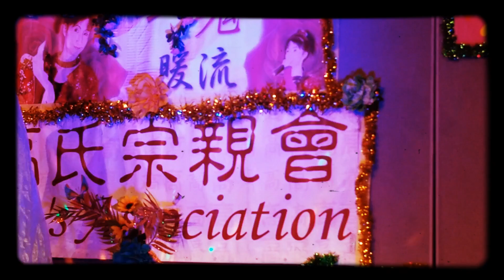每當變還時,甜言蜜語，高紅玫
玫瑰暖流成立十一週年關愛行動演唱會，西灣河文娛中心，2018年12月11日。